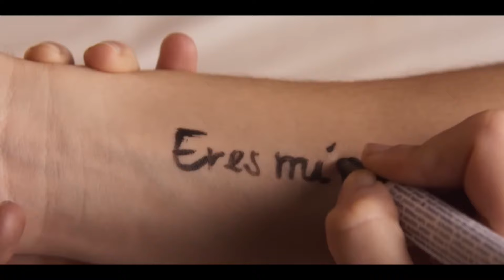my fault 2 teaser | upcoming